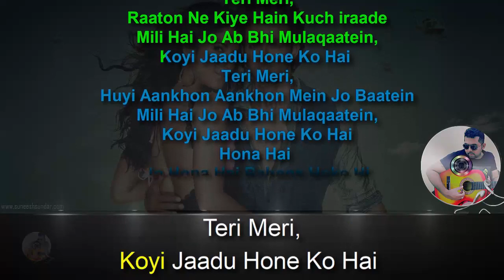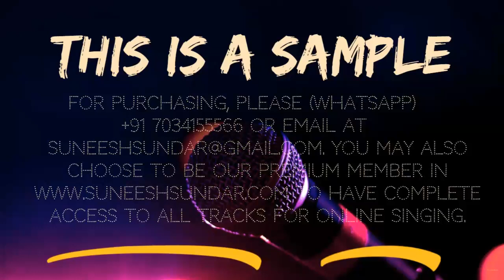Bang bang karaoke with chorus synced lyrics add